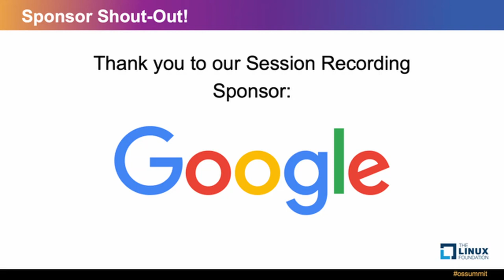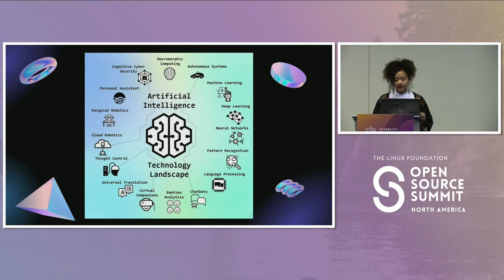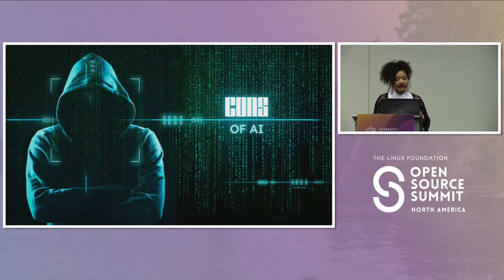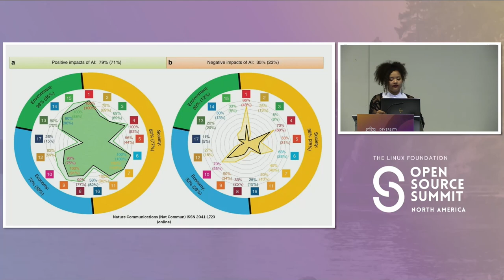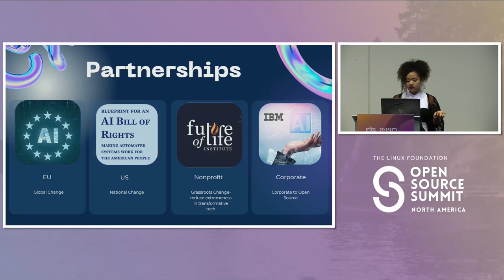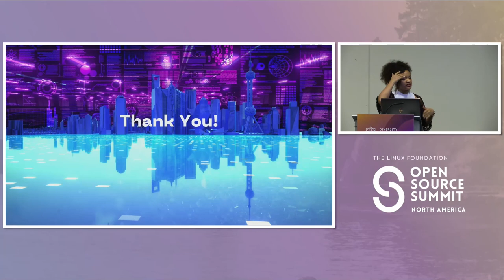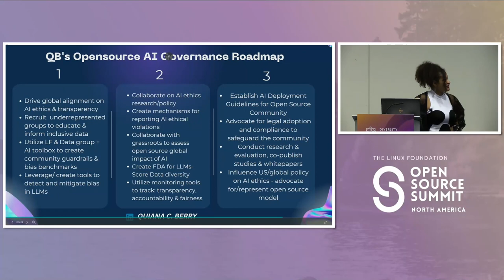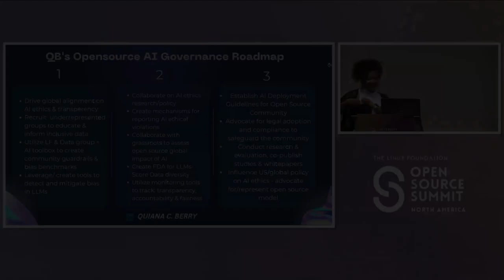Is ChatGPT (and Other AI) the Enemy of Diversity? - Quiana Berry, Red Hat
Artificial intelligence (AI) has the potential to revolutionize many aspects of our lives. BIPOC (Black, Indigenous, and People of Color) communities are often disproportionately affected by the negative consequences of AI. Through a combination of research, personal anecdotes, and examples, I will demonstrate that AI has the potential to improve the lives of BIPOC individuals, but also highlight the proactive steps we must take as a community to ensure that these systems are fair, unbiased, and inclusive. I will also invite the audience to co-architect solutions. Key takeaways from the speech: Understanding the impact of AI on BIPOC communities and the need to overcome existing biases and discrimination. Communicating the potential benefits and risks of AI for BIPOC communities and the importance of building a more equitable future for all.

Target Audience: AI professionals, researchers, policymakers, and anyone interested in the intersection of AI and social justice.

The audience will leave with a better understanding of the impact of AI on BIPOC communities and the steps that can be taken to create a more equitable future for all. Additionally, the audience will be motivated to take action toward creating inclusive and fair AI systems.